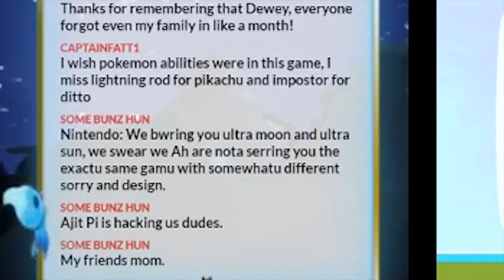grizzlystation - streamhighlights: Sex Dolls, Bad Dates, and the new 5 Gum Crack Campaign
How it feels to smoke 5 gum on a bed date with your sex doll? Also sorry about the poor audio, hope it isn't too annoying.